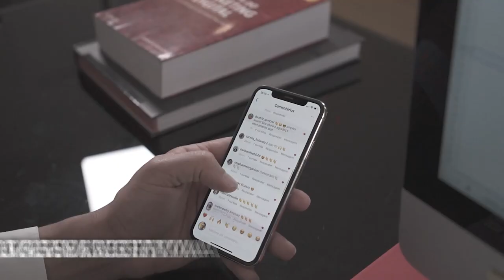A MELHOR MANEIRA DE CONTACTAR O SEU CLIENTE PARA VENDER NOVAMENTE